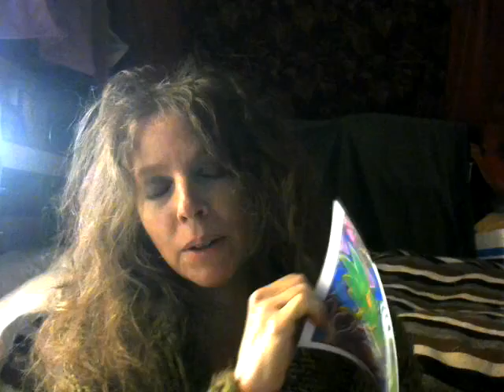City Planning and Design via The Pony Dog Painting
Ideas toward future and current builds.
and the launching of "The Pony Dog",
for The Pony Dog Movie (where the pony dog finds himself in India surrounded by the beautifully aromatic flowers),
marketing of: stuffed toys, bathtub water squirt toys, key-rings, drag around pony dog on wheels, backpacks, a new ride for Disneyland ( the little dog-ponies lifting off and landing on huge flowers and slowly leaping over clouds.), etc.